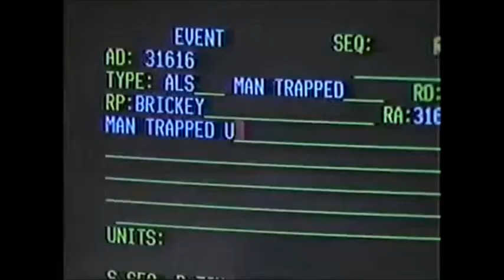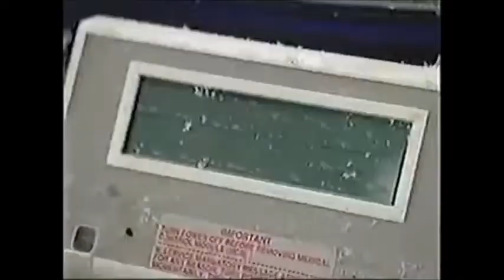Rescue 911 - Truck Trapped Mechanic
A pickup truck loses its support and falls on a mechanic in Eatonville, Washington on December 28, 1992